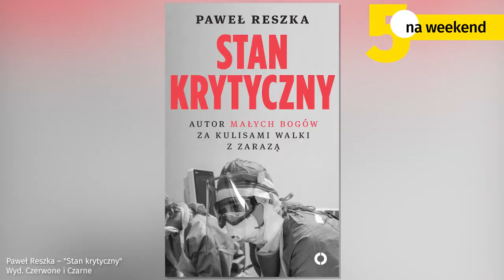Od Krakowa do Poznania. Rekomendacje kulturalne Katarzyny Janowskiej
Katarzyna Janowska w programie "Rezerwacja" jak co tydzień poleciła nowości kulturalne, których nie można przegapić. W TOP 5 redaktor naczelnej Onet Kultura m.in. pierwszy w Polsce dokument o pracy lekarzy w czasach zarazy, film, któremu krytycy przewidują aktorskie nominacje do Oscarów, nowe dzieło twórcy "Cichej nocy" i spektakle. W jednym Stanisław Lem pada ofiarą donosów własnego przyjaciela, a w drugim młoda prostytutka staje się wielbioną kurtyzaną. Oto nasze pomysły na kulturalny weekend